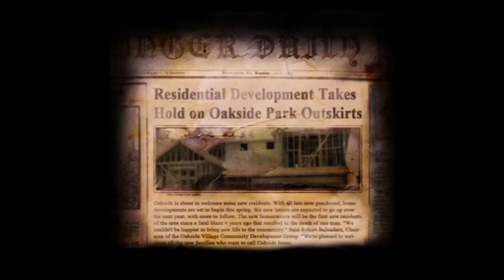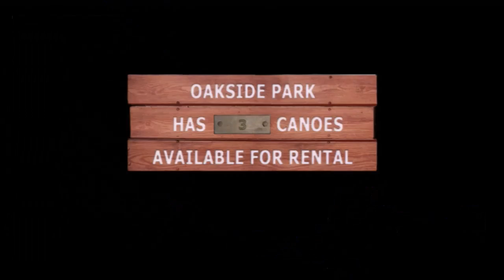Slenderman the Arrival part 2.5